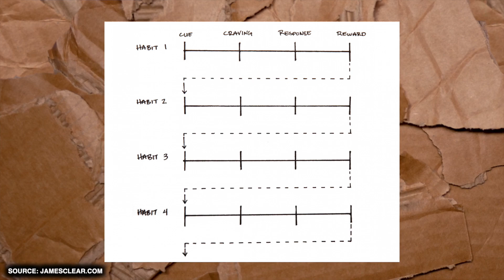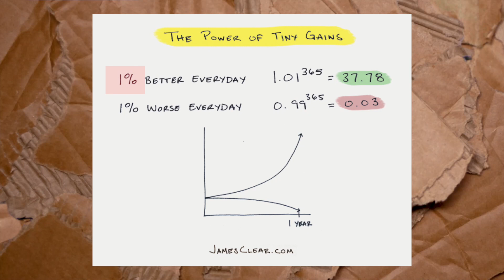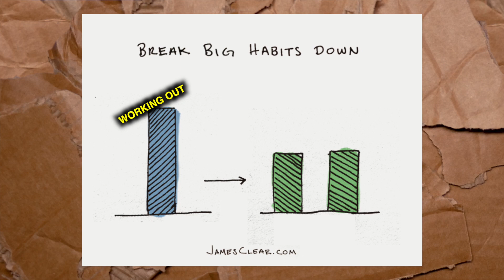Pairing These 2 Habits Will Make Me Thousands In 2022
👉MacBook Pro
👉Main Camera
👉Mavic Pro
👉Osmo Pocket
👉Camera Mic
👉Ring Light
👉Soft Light
👉External Camera Monitor

- a randomizer picks four comments from my most recent post!